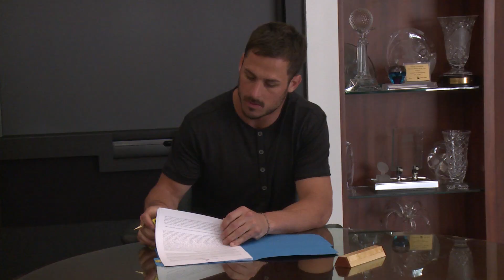One-On-One With Danny Amendola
Catch up with newly signed Danny Amendola.